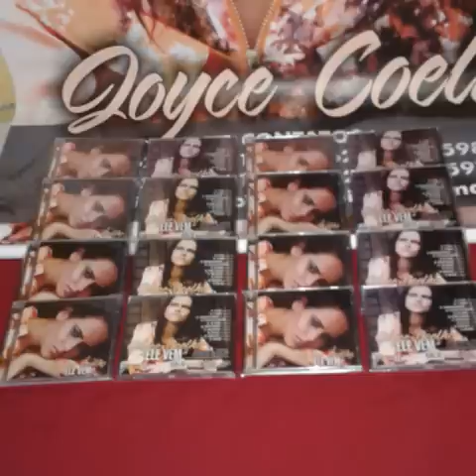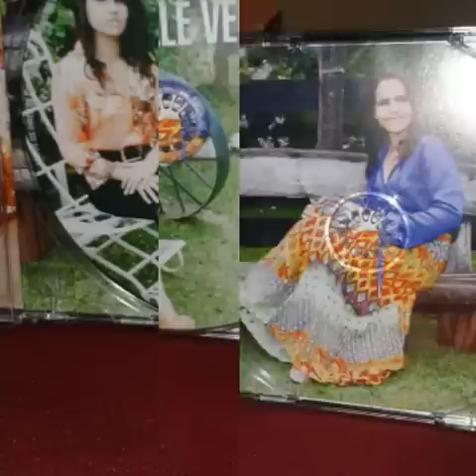Ele vem joyce coelho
Lançamento do cd da cantora gospel joyce coelho ele vem